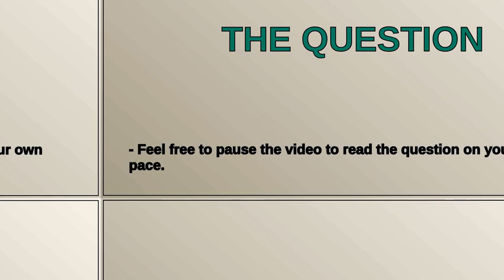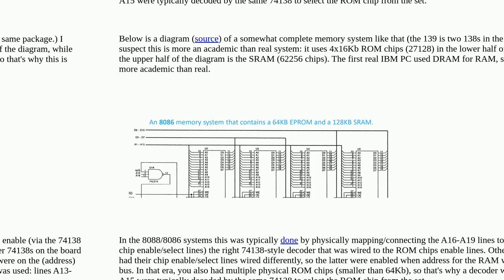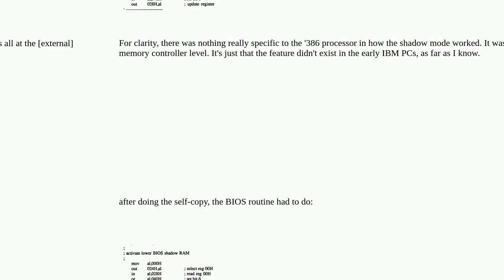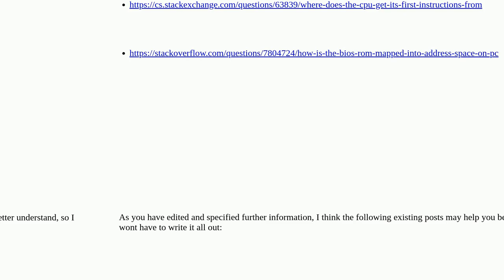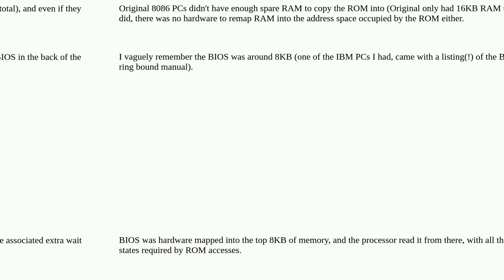Think 8086… Is the BIOS permanently stored in memory, or is it copied to RAM?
A special thanks goes out to the community

  bios cpu bare-metal